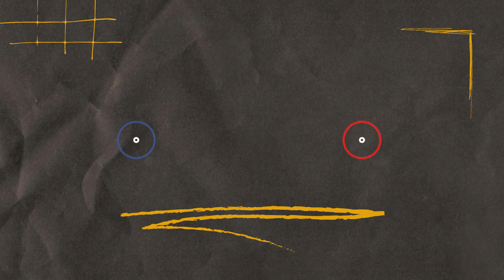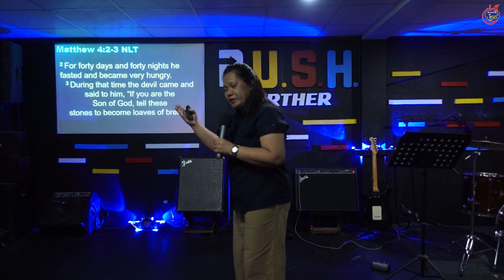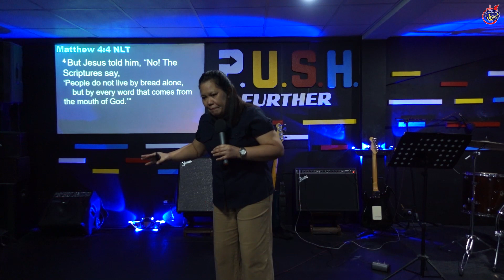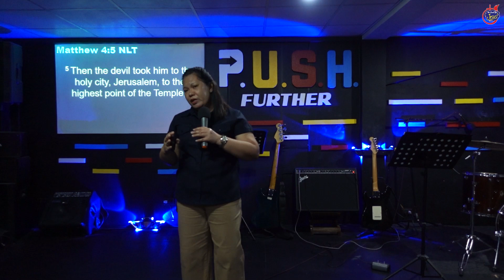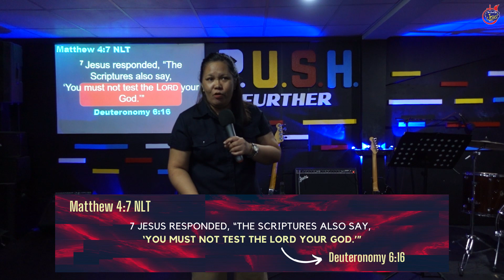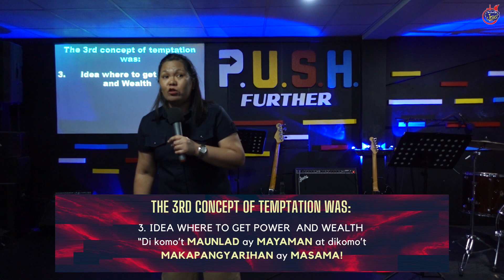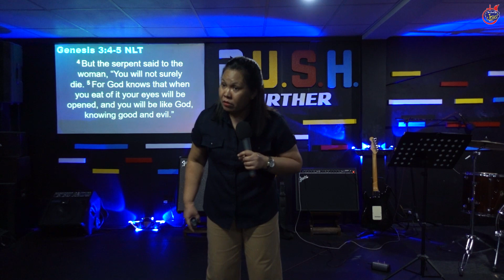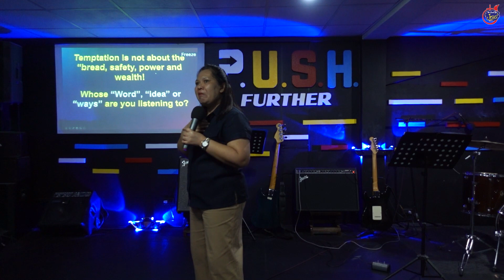COG Angono Online Worship Service (August 21, 2022)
"Tempted but Not Defeated" with Ptra. Precy Furescal